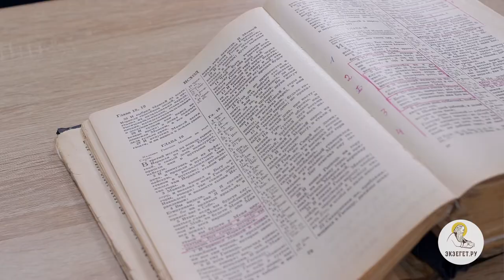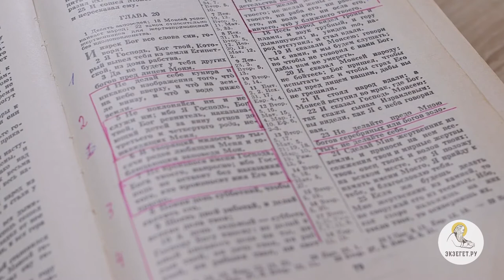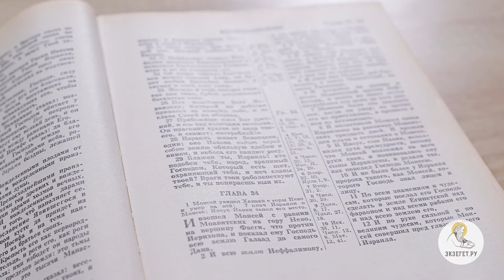Моисей (Исход 19 - 20 гл.). Беседа 5/5. Протоиерей Андрей Лоргус. Ветхий Завет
Продолжаем изучать личность пророка Моисея вместе со священником и психологом прот. Андреем Лоргусом. В главах 19 и 20 рассказано о подготовке народа Израиля к Богоявлению, сошествии Бога на гору Синай и беседе Моисея с Господом, в которой были даны 10 заповедей. Моисей обнаруживает послушание Богу, с которым он точно доносил слова Господни до израильтян, терпение, с которым он исполнял свои обязанности, великое дерзновение праведника, с которым он говорил к Богу. Он легко утешил народ, боявшийся, что Господь умертвит его.